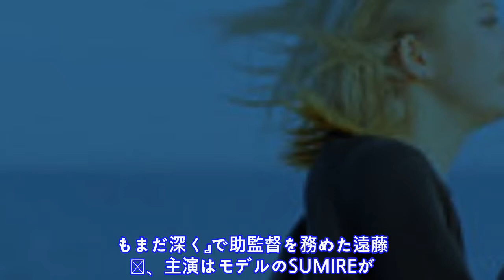くるり、SUMIREが主演を務めたシングル「その線は水平線」のMVが公開に......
く る り の 1 0 , 0 0 0 枚 限 定 シ ン グ ル 「 そ の 線 は 水 平 線 」 の 発 売 に 合 わ せ て 特 設 サ イ ト が オ ー プ ン 、 合 わ せ て ミ ュ ー ジ ッ ク ビ デ オ が 公 開 さ れ た 。